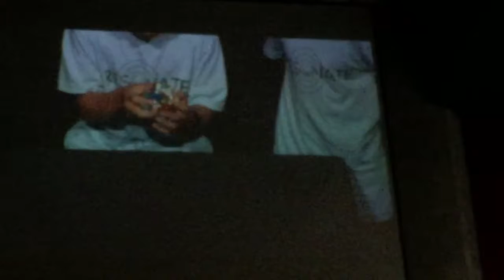TAF Night 2018 - X (Rubik’s Cube) 2018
Colton Lin